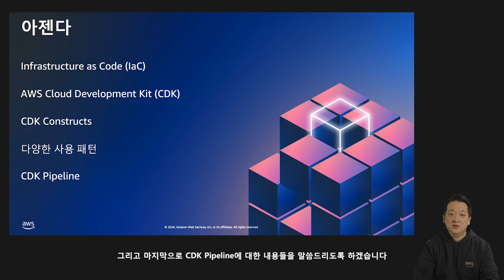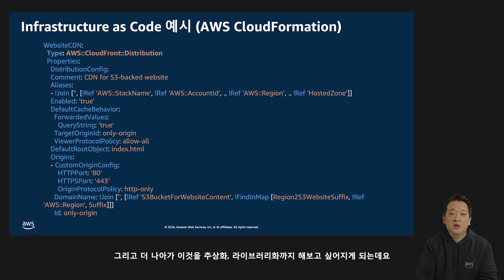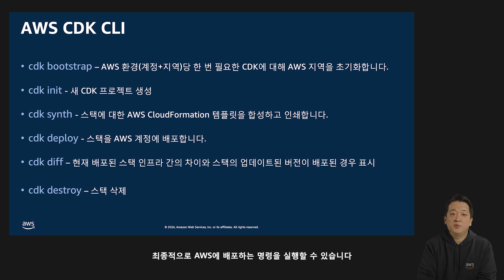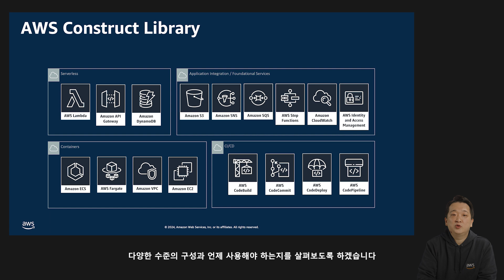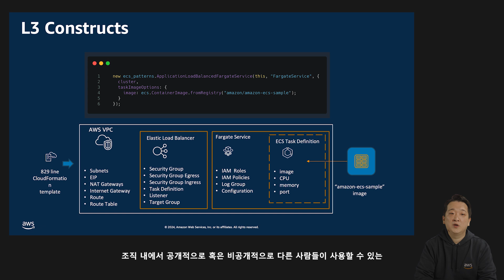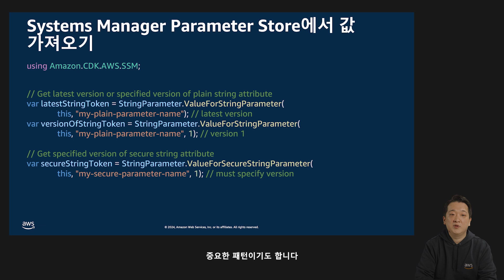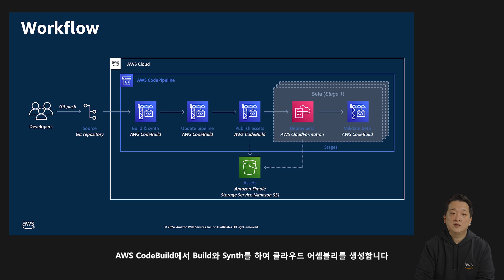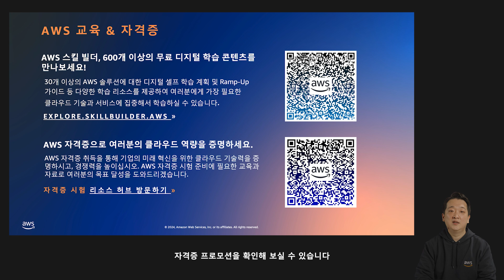코드로 만드는 인프라: AWS CDK로 시작하는 인프라 자동화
AWS CDK(Cloud Development Kit)는 개발자가 익숙한 프로그래밍 언어를 사용하여 클라우드 인프라를 정의하고 프로비저닝할 수 있게 해주는 소프트웨어 개발 키트입니다. 이를 통해, 개발자는 코드로 복잡한 클라우드 리소스를 관리하고, 재사용 가능한 자동화된 클라우드 애플리케이션 모델을 구축할 수 있습니다. 본 강연에서는 AWS CDK로 인프라를 프로비저닝 하고 파이프라인을 구축하는 방법을 알아봅니다.

발표자 :
김도형, 솔루션즈 아키텍트, AWS